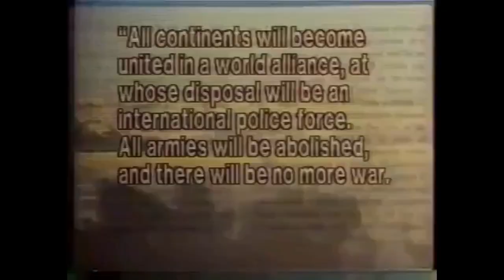Jews Will Kill As Many Kids As They Have To, To Achieve Fundamentalist Supremacist Jew World Order